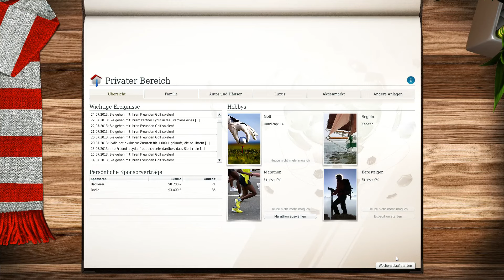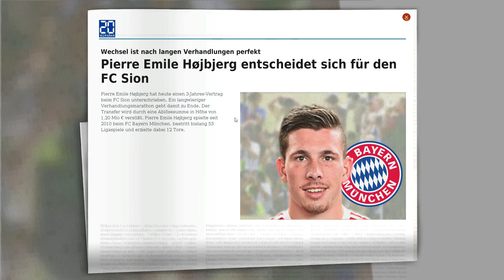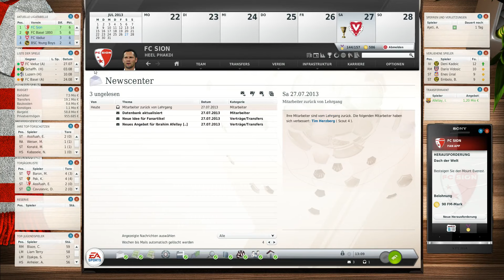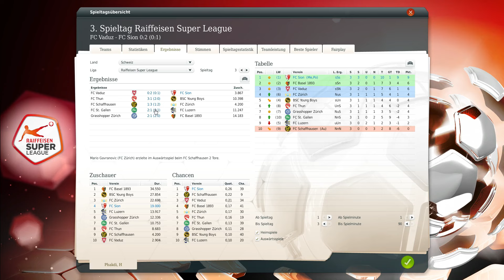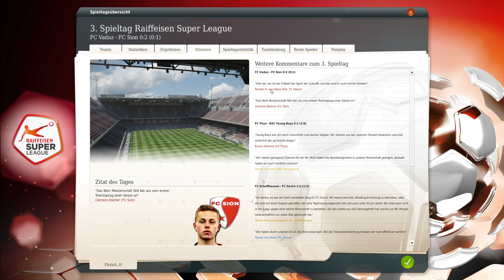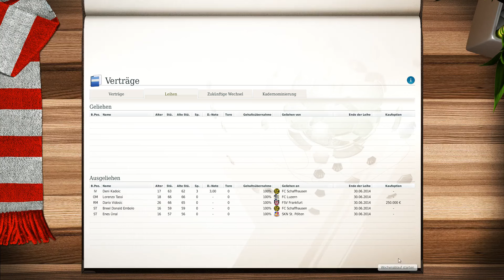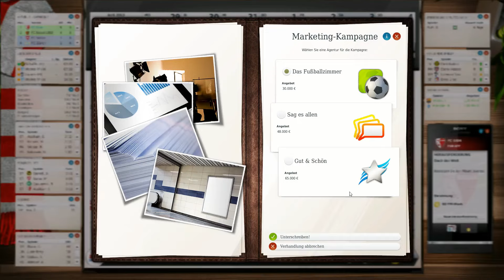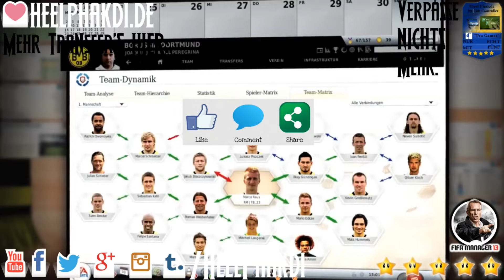FM13 #041 ⚽ FCS ⚽ STG & FCV [FHD 60FPS]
▬▬▬▬▬▬▬▬ FM13 - FC SION FCS  ▬▬▬▬▬▬▬▬▬

Vom Football Manager 16 genervt kehrte er zurück zu "seinen Wurzeln" dem FM13 und so begann er bei dem kriselnden und für vielen Chaos Klub dem FC Sion FCS eine neue hoffentlich spannende Karriere. Bleibt am Ball, ich werde es auf jeden Fall tun!

▬▬▬▬▬▬▬▬ Weitere Infos ▬▬▬▬▬▬▬▬▬